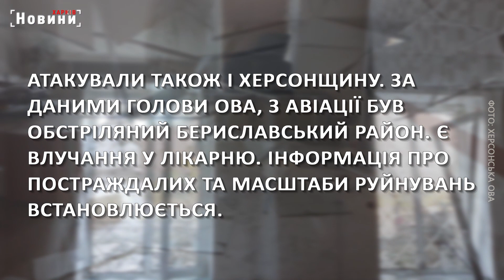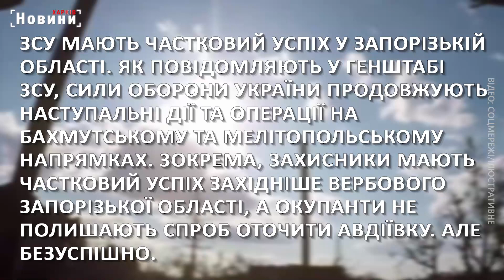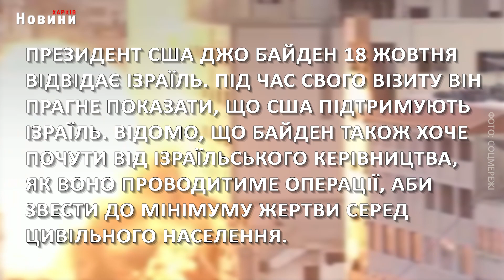Обстріли українських міст, робота ППО та Джо Байден відвідає Ізраїль - головне за ніч на 17 жовтня